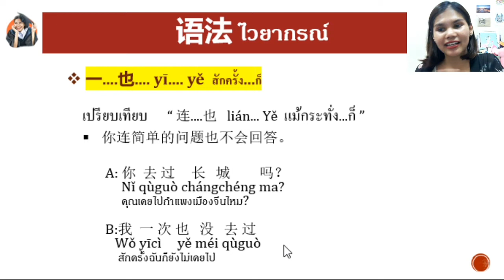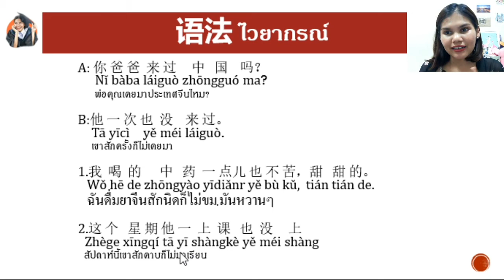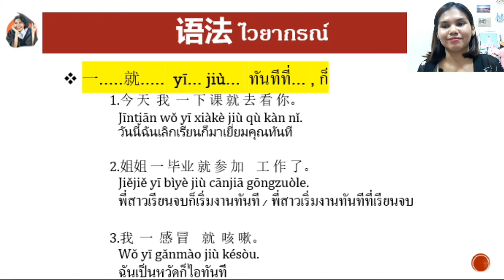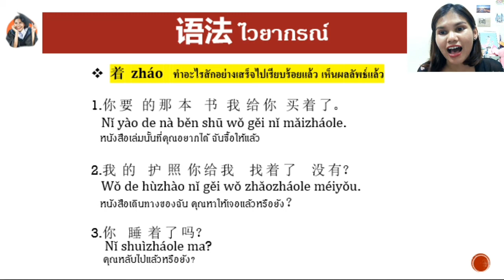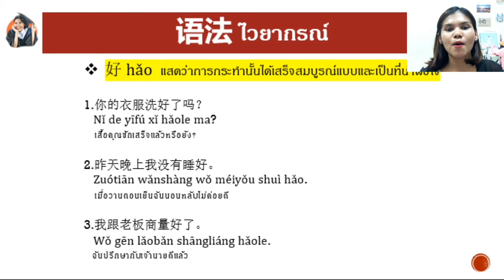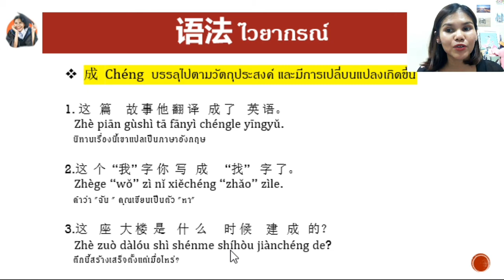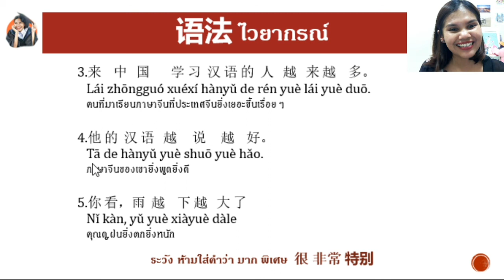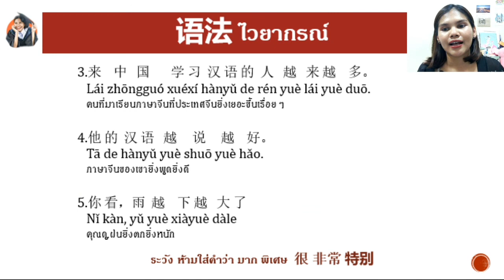ไวยากรณ์ภาษาจีน HSK 1-4 Ep.13 越来越 นับวันยิ่ง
一. 也 สักครั้งก็ไม่
一. 就 ทันทีที่
好 / 成 / 着
越来越 / 越...越.